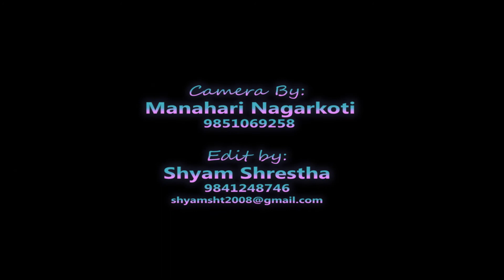Highlights Bikash Baniya Weds Jue Zhang 2076 5 7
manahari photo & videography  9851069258